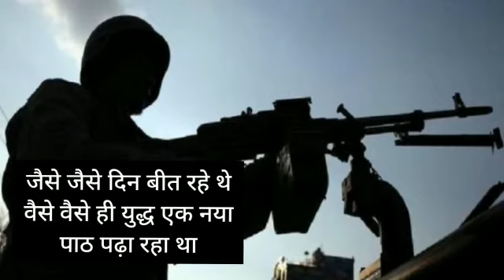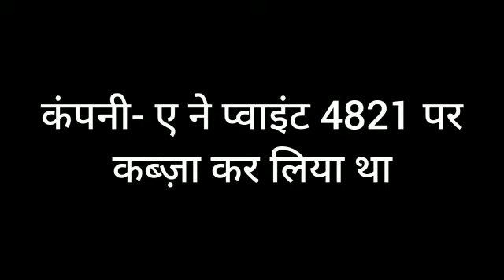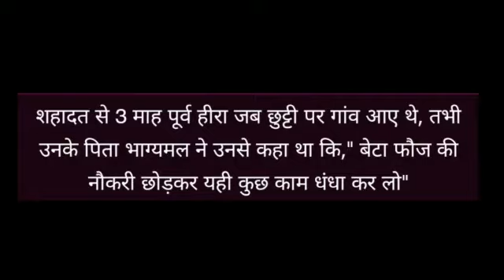Kargil war: एक अनकही कहानी Episode - 68 वीर शहीद हीरा सिंह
Bharat Gyanakshar presents “Kargil war: एक अनकही कहानी” Episode 68 . In this part you will get insights about our Veer Shaheed Heera Singh.
This series is an initiative of Bharat Gyanakshar titled "एक अनकही कहानी : कारगिल युद्ध सीरीज'' or "An Untold Story : Kargil War Series''. You will also learn about atleast one of the martyred soldiers that gave up their lives in the war.
Do share it with your mates, near and dear ones.
Founder & Director: Sonu Aryan Choubey
Content: Krinal
Voice: Megha
Video: Tanya